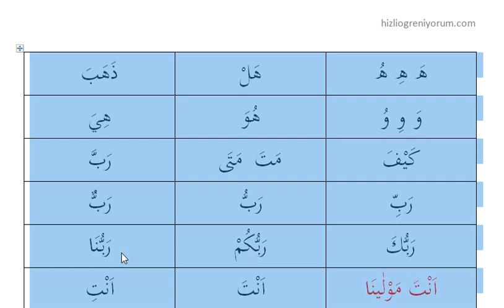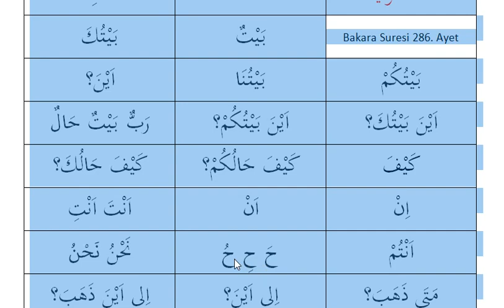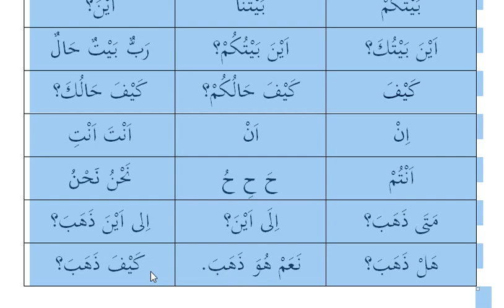HIZLI ARAPÇA OKUMAYI ÖĞRENİYORUM 4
Ücretsiz kaynak kitaplarımız için